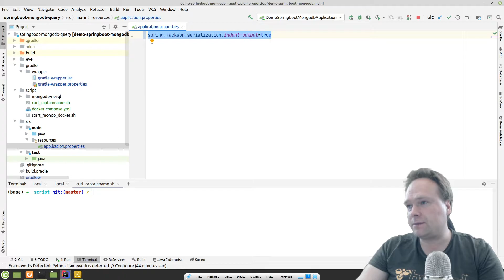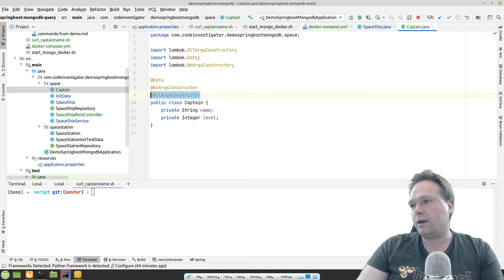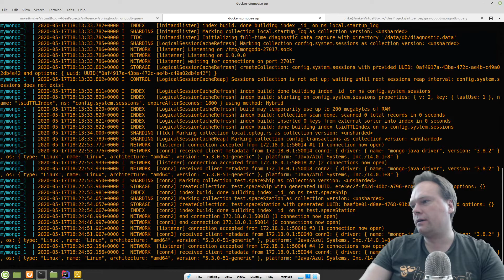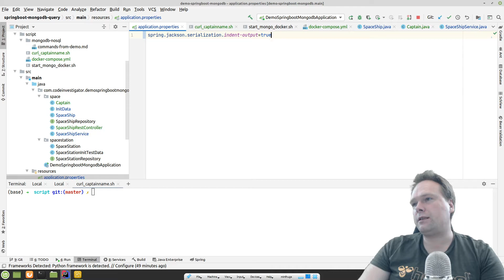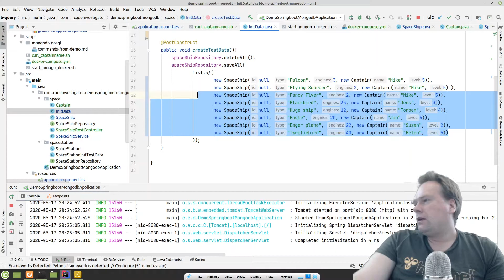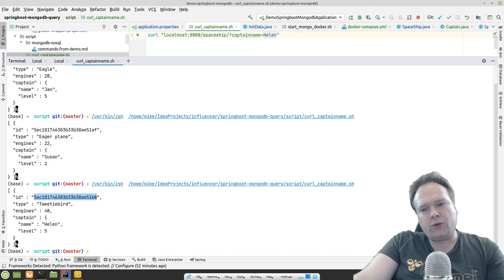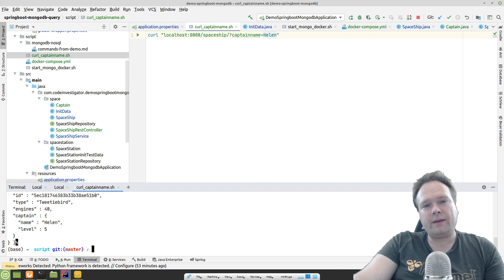Spring Boot MongoDB Query In 2nd level of Class hierachy